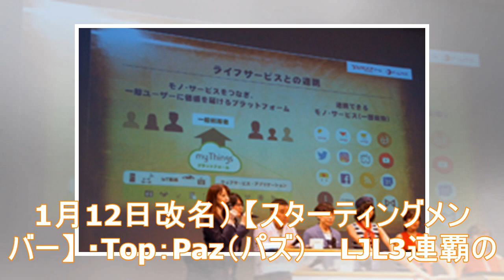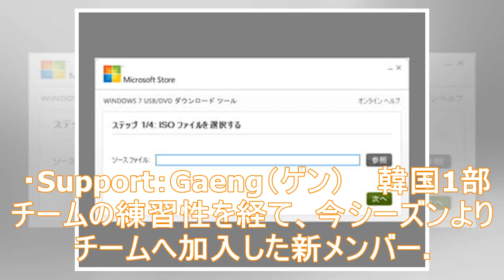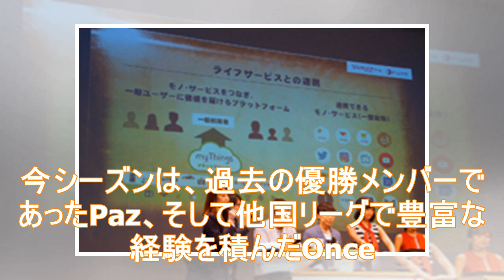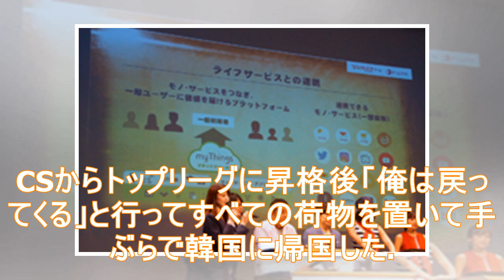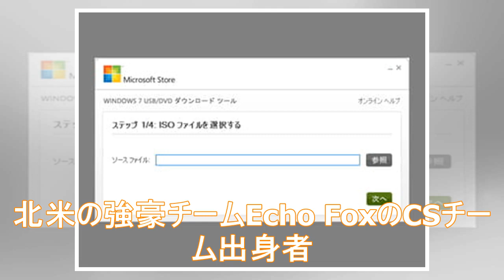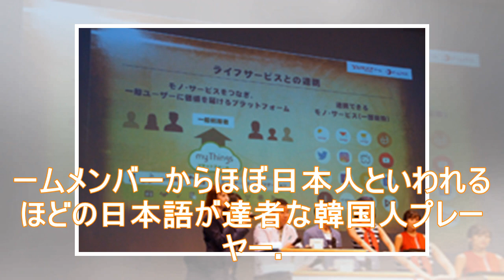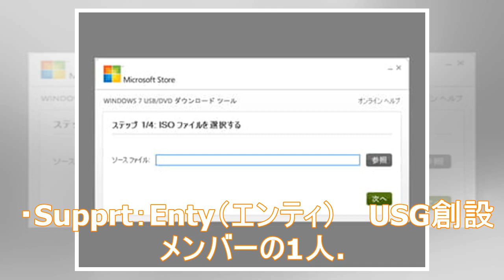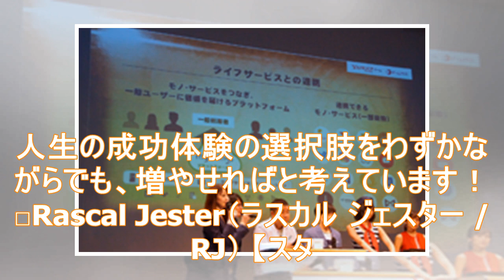「LJL 2018 Spring Split」、参加チームの概要とスターティングメンバーを発表（Impress Watch） - Yahoo!ニュース